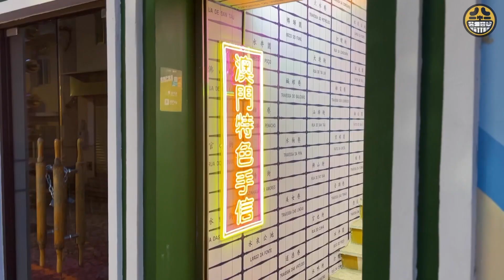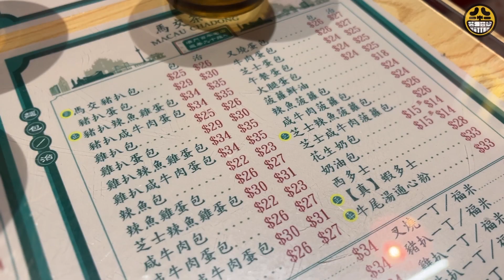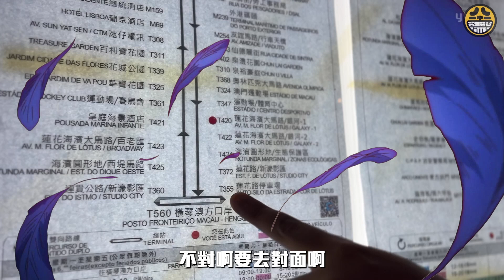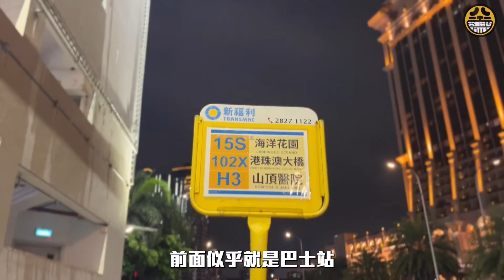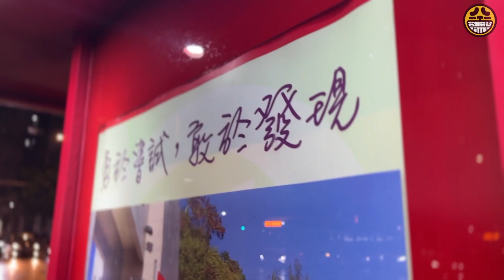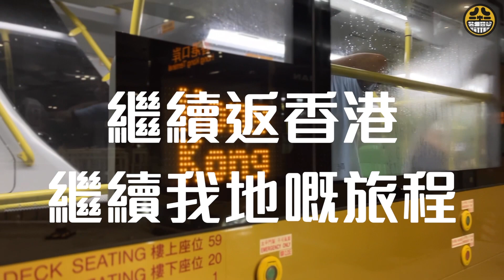超即興過大海～撞正香港超即興黑色暴雨！被困澳門最後結果令人感動？｜澳門美食｜香港黑雨｜旅遊｜【Let's GO 大冒險!!】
十幾年前對澳門嘅認知只有賭場同博物館嘅Freeman，
今日即興過大海再一探究竟！終於徹底改觀？
人算不如天算！點即興都唔夠香港九月初嘅黑雨咁即興！
旅遊VLOG畫風一轉！變成求生災難片？
人生路不熟嘅Freeman，究竟可唔可以順利返到香港？

【苦投幫 Bitter Gang】的關鍵字
苦男 ｜ 苦投幫 ｜ BitterGang